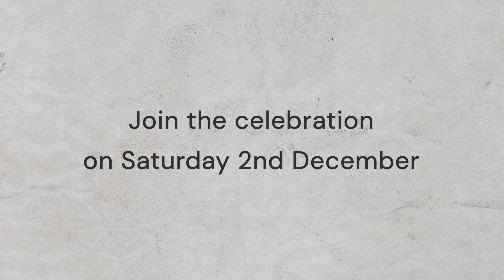30 Years of Bolsover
2023 marks 30 years of the Bolsover Lantern Parade, a Junction Arts event that started in 1994.

We have commissioned four short films to commemorate and celebrate everyone who has been involved in this much-loved event over the last three decades.